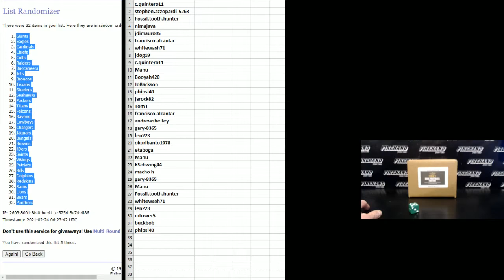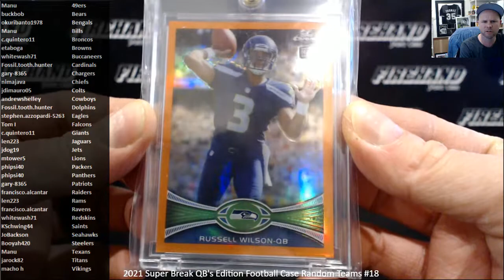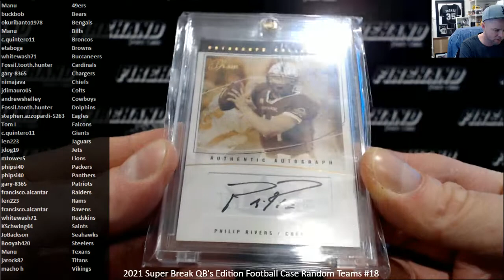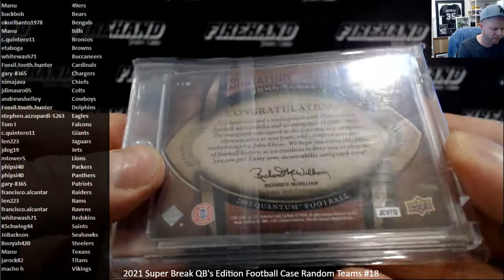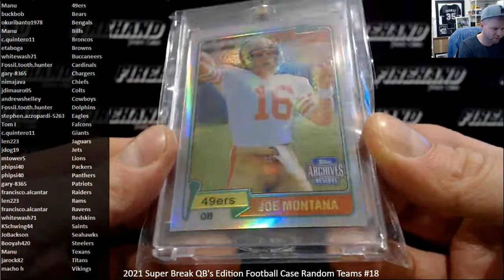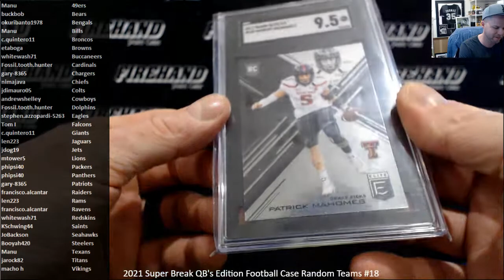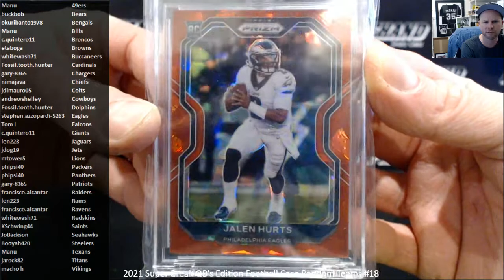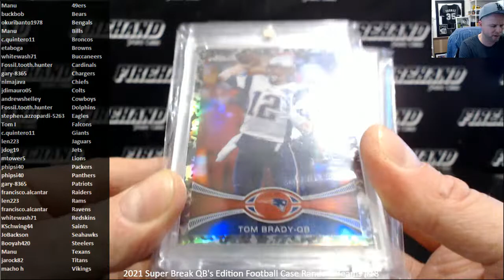2021 Super Break QB's Edition Football Case Random Teams #18 ~ 2/23/21